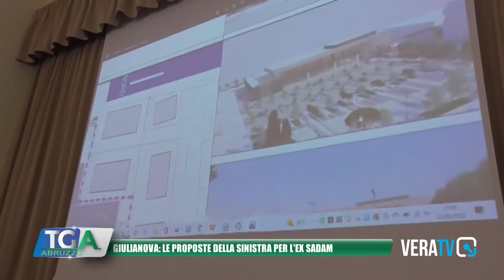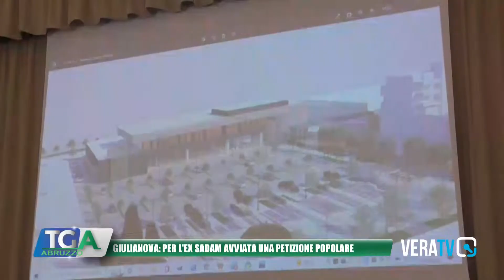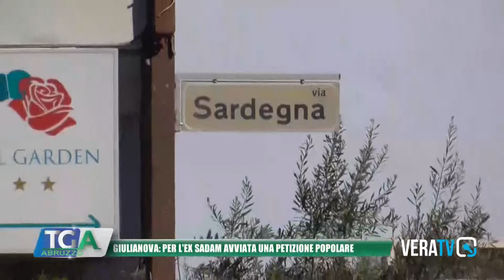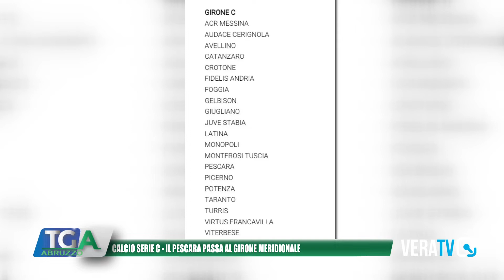Tg Abruzzo - 4 agosto 2022